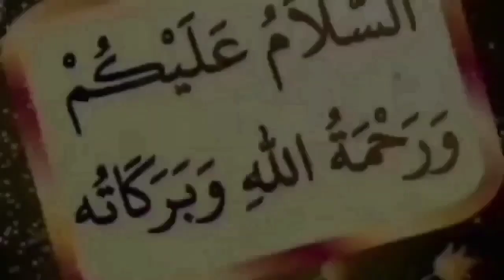nabi kareem saw ki ek sunnat ko zinda karna 100 shaheedon ka sawat